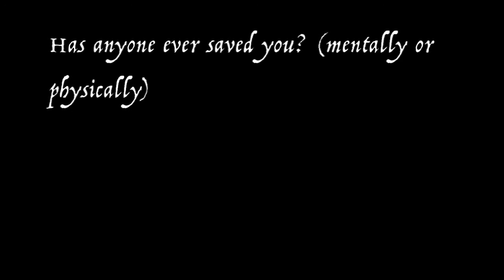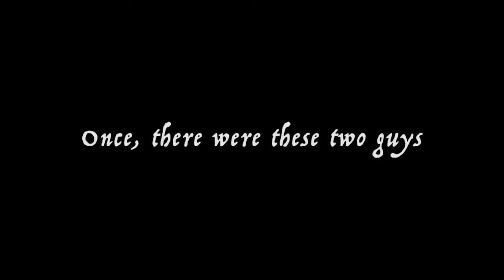Phan Trailer - The Amazing Movie Is Not On Fire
Literally just the story of Dan and Phil made to look slightly more dramatic than it already is.